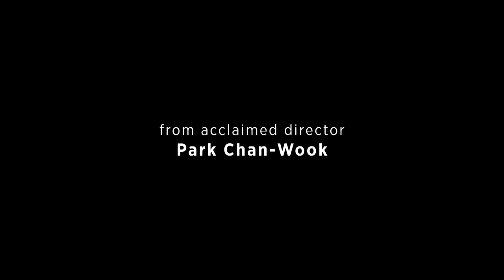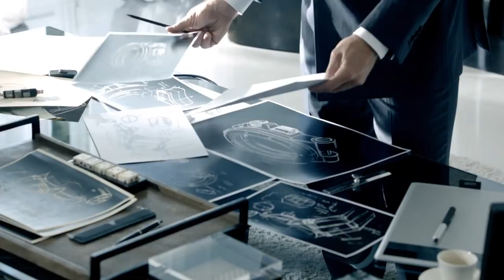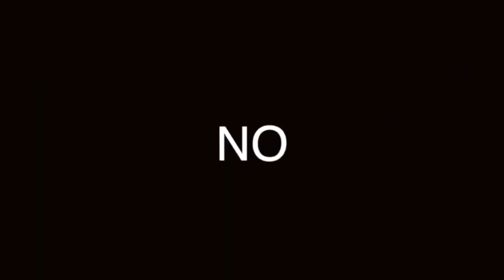CÓMO PRONUNCIAR ERMENEGILDO ZEGNA XXX: LA MARCA PARA HOMBRES ATRACTIVOS Y EXITOSOS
ERMENEGILDO ZEGNA ES UNA MARCA ICÓNICA ITALIANA QUE TIENE MÁS DE 100 AÑOS, Y HA SOBREVIVIDO NO POR CASUALIDAD. SABÍAS ESTO?

Visita nuestro sitio asociado de Amazon para productos de tu interés: